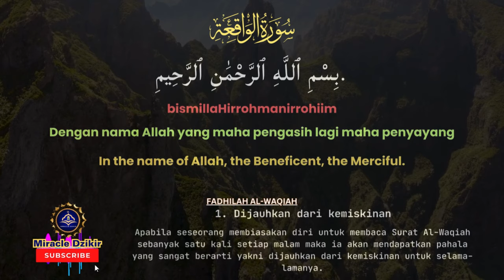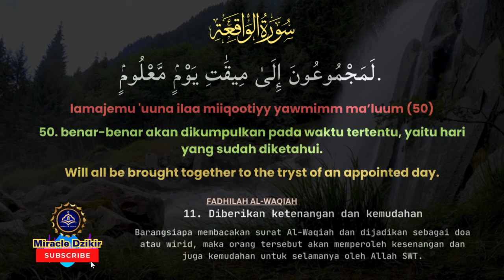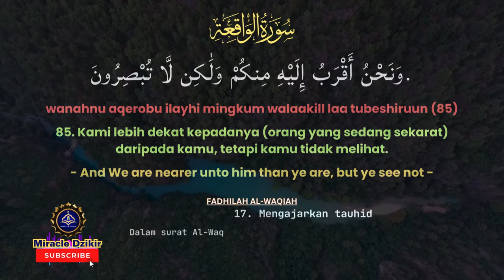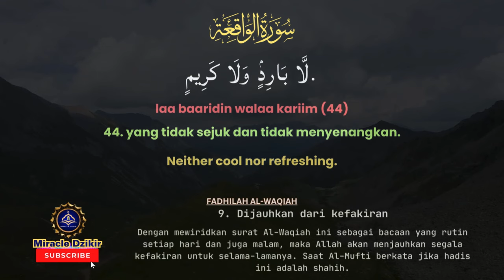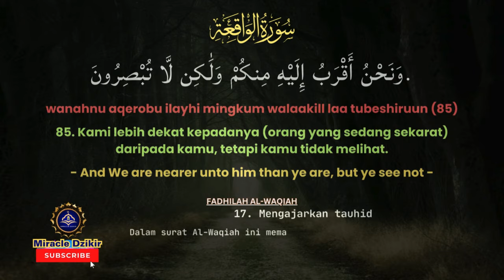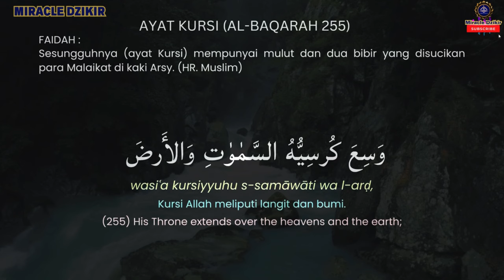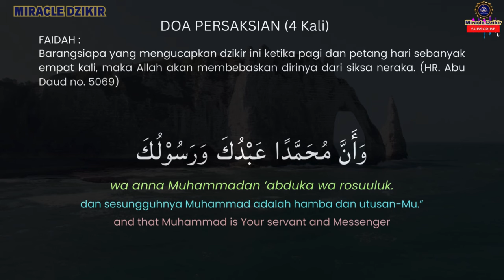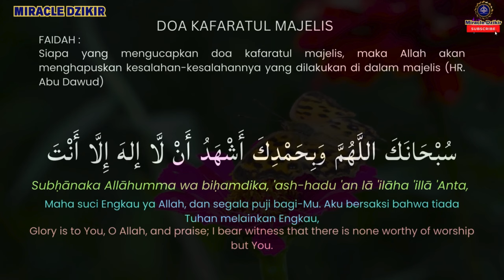DZIKIR SORE DAN AL WAQIAH 7 X SENIN MALAM SELASA PENINGKATKAN REZEKI DAN PERLINDUNGAN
Bismillaahirohmaanirrahiim
Ya Allah Sesungguhnya Engkau Maha Kaya, mohon berkenan untuk memberikan mereka yang menonton video ini kemampuan untuk selalu berdzikrullah dan kemudahan menjemput rizki-Mu serta keberkahan setiap mendengar dan membaca dzikir dan ayat-ayat quran ini sebagai wasilah solusi ekonomi keluarga, solusi masalah yang ghaib, apabila mereka yang sedang sakit mohon berikan kesembuhan dan kesehatan, jika mereka yang sedang terlilit berhutang semoga segera dilunaskan, Ya Allah berikanlah kami petunjuk segala kebaikan dan ampunilah dosa-dosa kami semua aamiin

Rangkaian Dzikir dan Doa Petang :
Pembuka pintu rezeki, berkah kesehatan, panjang umur, perlindungan dan dimudahkan segala urusan
- Al-Waqiah 7 x meningkatkan rezeki
- Kebaikan hari ini dan sesudahnya.
- Permohonan kekayaan harta dan panjang umur
- Permohonan rizki ilmu dan amal
- Perlindungan dari kejahatan hari ini dan sesudahnya.
- Perlindungan dari kemalasan dan kejelekan saat tua.
- Perlindungan dari siksaan di Neraka dan kubur.
- Ampunan dan rahmat Allah.
- Kekuatan iman, kesabaran, dan keteguhan hati.
- Petunjuk ke jalan yang lurus.
- Perlindungan dari fitnah dan godaan dunia.
- Terhindar dari siksa kubur dan hari kiamat.
- Kemudahan urusan dunia dan akhirat.
- Perlindungan dari kejahatan diri sendiri dan amal buruk.
- Perlindungan dari kelemahan dan kemalasan.
- Perlindungan dari gangguan setan dan godaan.
- Perlindungan dari musibah dan kesulitan hidup.
- Perlindungan dari bahaya kegelapan malam dan terbitnya fajar.
- Perlindungan dari kejahatan yang menimpa pada waktu pagi dan petang.
- Perlindungan dari kesengsaraan di dunia dan siksaan di akhirat.
- Perlindungan dari godaan syaitan pada waktu duduk dan berdiri.
- Perlindungan dari godaan syaitan pada waktu tidur dan bangun.
- Perlindungan dari godaan syaitan pada waktu berjalan dan beristirahat.